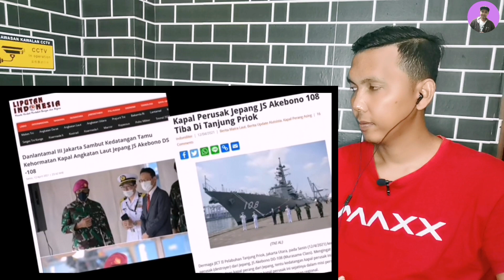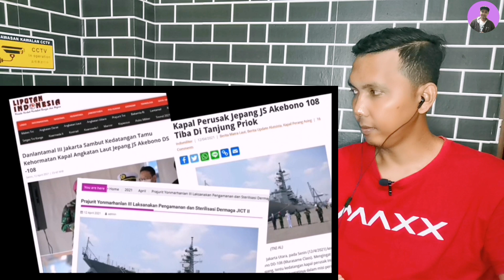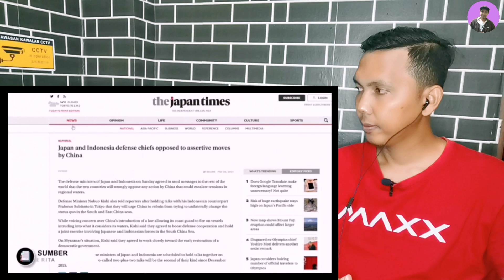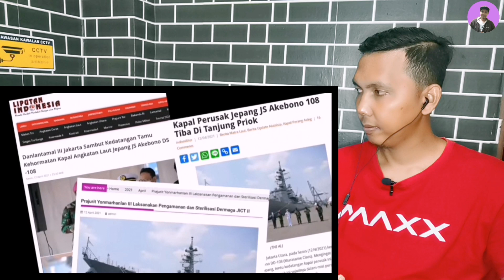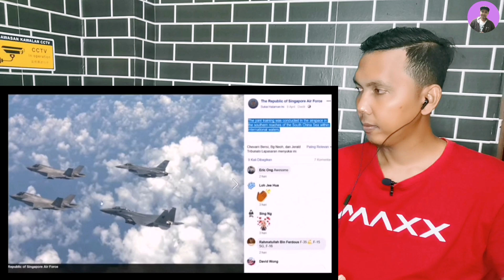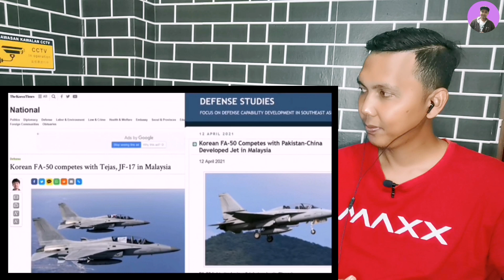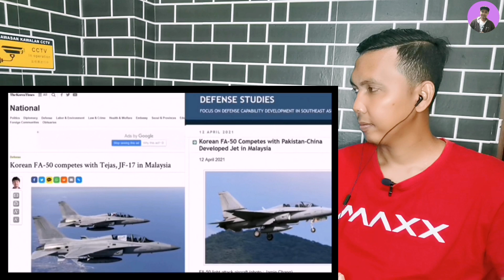Destroyer jepang🎌 merapat ke Indonesia🇮🇩,Malaysia🇲🇾bidik 18 jet tempur baru. --Malaysia🇲🇾reaction--